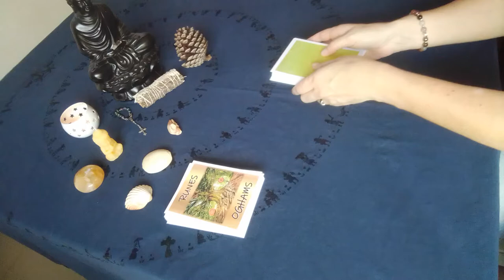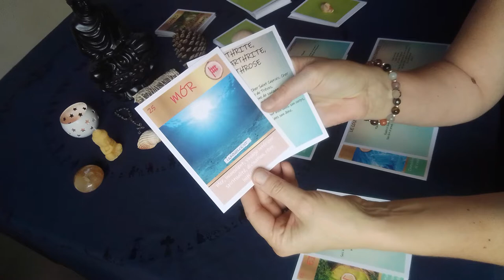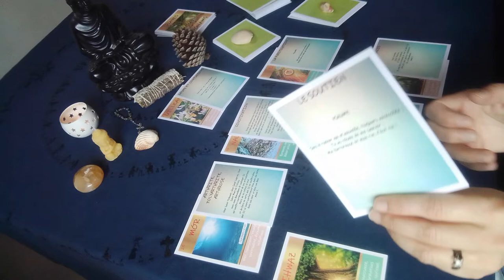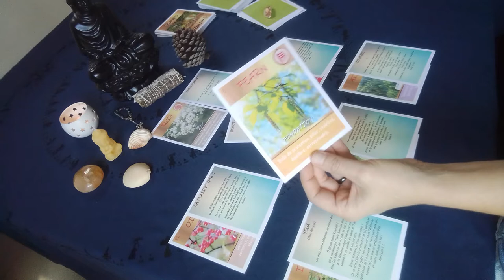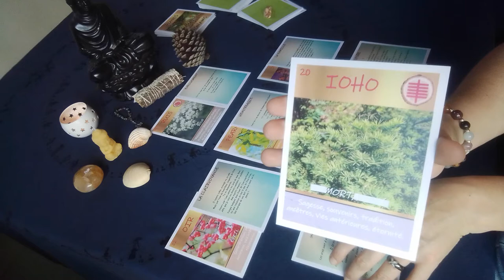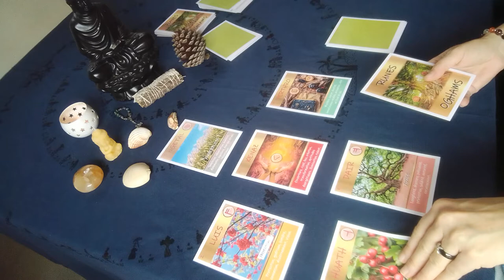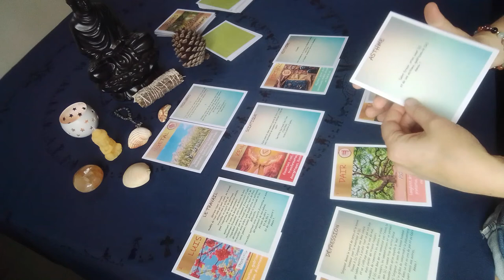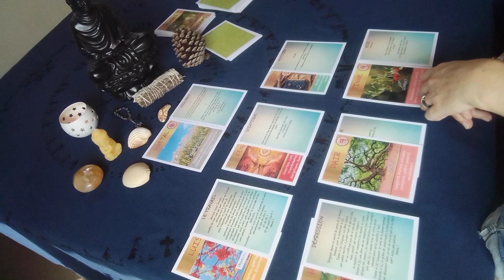Tirage sentimental Eté 2021. 3 choix.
Ce tirage est un tirage général.
Tirage effectué avec l'oracle de guérison Prière et l'oracle des symboles Runes et Oghams.